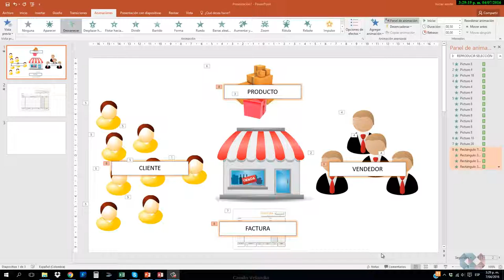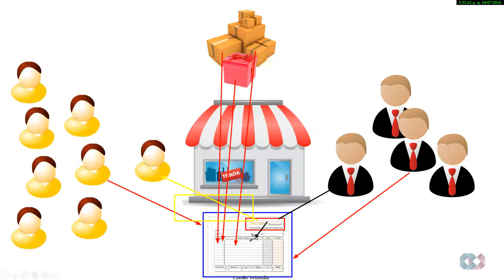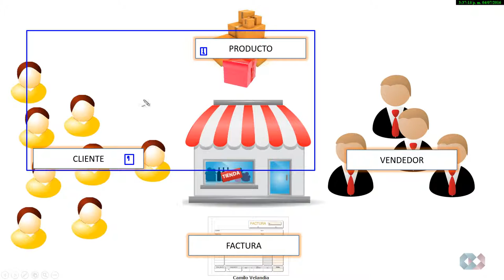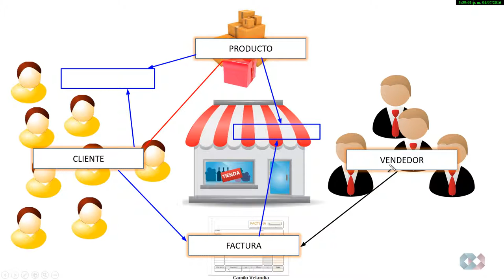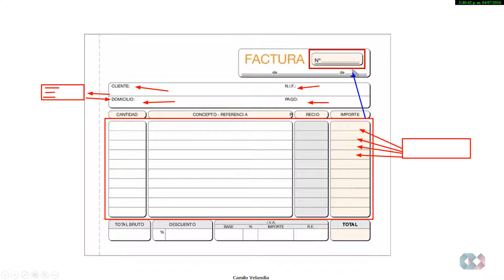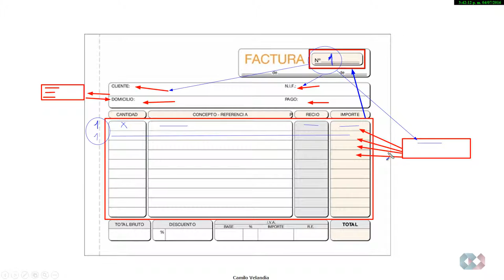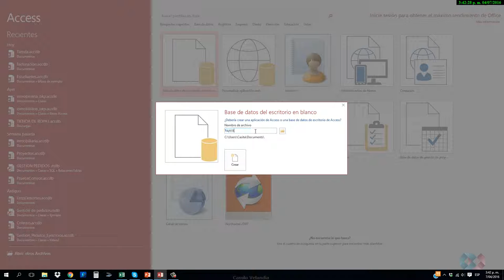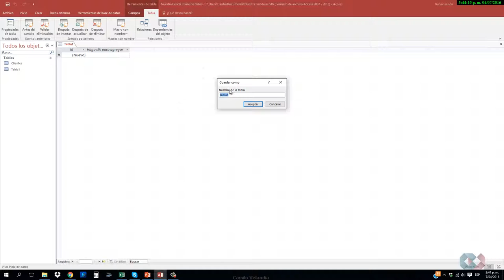Curso práctico de Access - Nivel intermedio - Parte 1 (HD)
Caso práctico de Access; Tablas, relaciones, macros, formularios, consultas e informes.